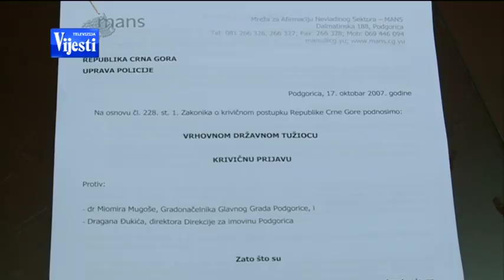DIREKTNO - TV VIJESTI 11.02.2018.